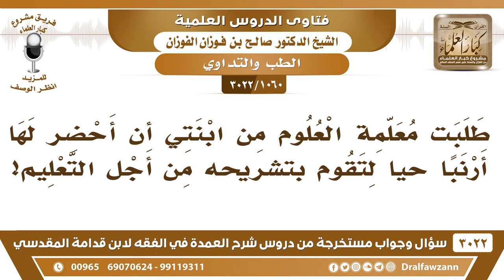[1060 -3022] طلبت معلمة العلوم من ابنتي أن أحضر لها أرنبا حيا لتشرحه من أجل التعليم، فما التوجيه؟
-"[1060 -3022] السؤال: يقول: طلبت معلمة العلوم من ابنتي أن أحضر لها أرنبا حياً لتقوم بتشريحه من أجل التعليم.
الجواب: الجَوَابُ: لا ما يجوز تعذيب الحيوان ما يجوز، تعذيب الحيوان لا يجوز، أما لو كان ميت ما في بأس، نعم.
للاشتراك في قناة الشيخ صالح الفوزان

للاستفسار والإقتراحات والدعم
رئيس الفريق
لمشروع كبار العلماء